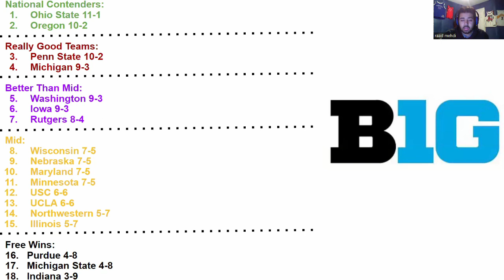Is The New Big 10... Disappointing?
Looking at every team in the new big 10 and separating the contenders from the mid